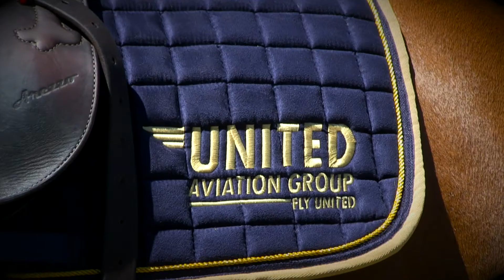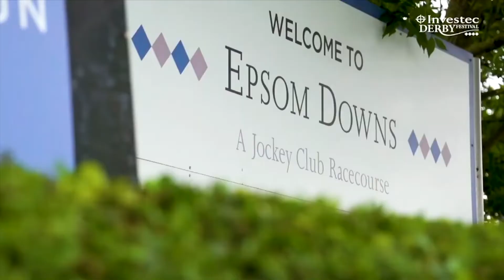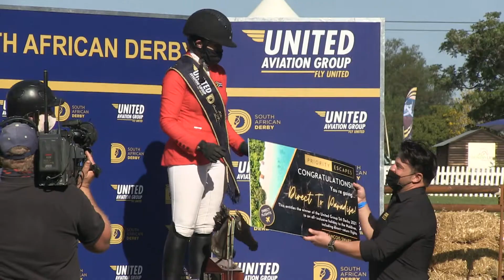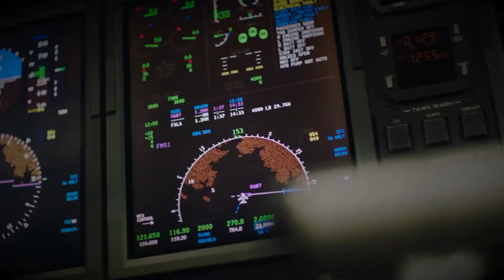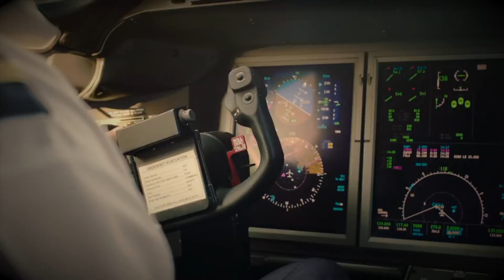LOOKING FORWARD TO THE UNITED AVIATION GROUP DERBY 2022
We are absolutely delighted to welcome back everyone after a few years of change, and we can’t wait to see you at what is most-assuredly going to be a spectacular event!
Helicopters, a gorgeous vendor village, entertainment, parties, delectable treats, Derby merchandise (we can’t wait!)  and our beautiful and brave horses all back in the arena’s again!
This year will also be live-streamed for those out of town, so there is just no excuse to miss this world class event!